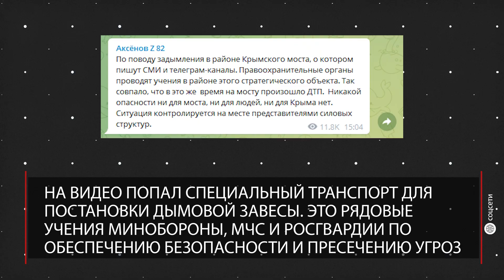Крымский мост в дыму | Версии случившегося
Встревоженные очевидцы стали публиковать снимки с дымовой завесой над Крымским мостом. Разные версии случившегося от местных жителей: ДТП, сожженная трава, атака со стороны Украины - развеяли местные власти.